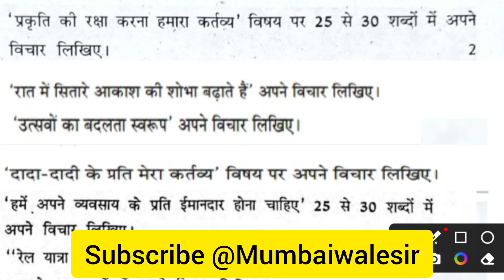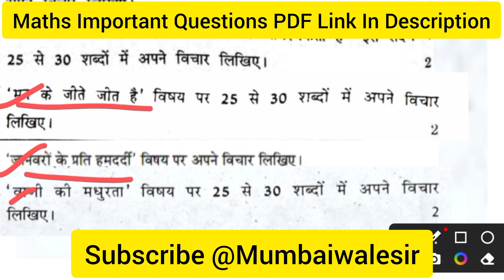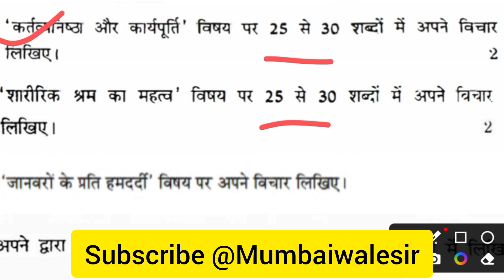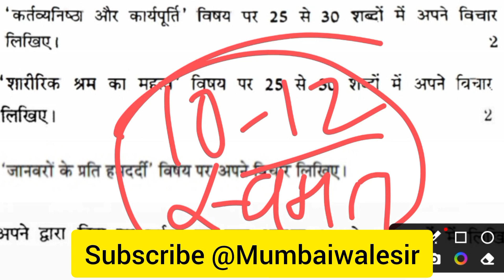🔥 10th Hindi Board Paper 2024🤩|10th Hindi Important Questions For Board Exam 2024 💯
9th March Hindi Paper 10th Board Exam🔥|Important Questions In Hindi,Time Management,Hindi Grammar